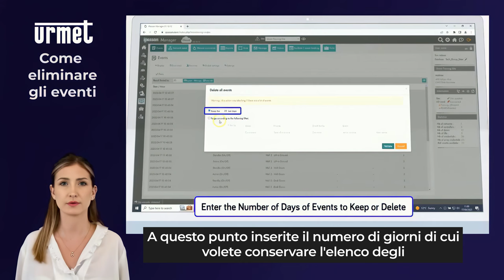36 Come eliminare gli eventi